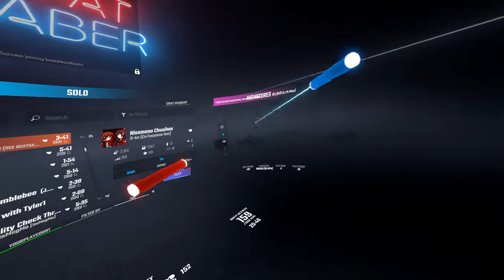[Beat Saber] Nisemono Chuuihou - Hard TOP 3! | 85.58% S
what
Highlights:
Too lazy to make them

Oculus: BearplayzTheBear

Sabers: Private

Shoutout to Alasta for being annoying.